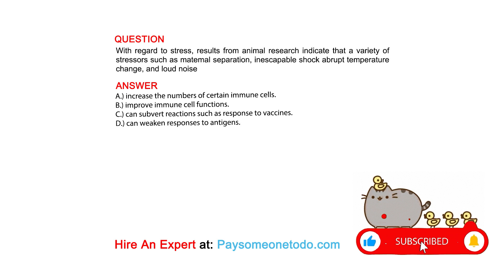With regard to stress, results from animal research indicate that a variety of stressors such ...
QUESTION
With regard to stress, results from animal research indicate that a variety of stressors such as matemal separation, inescapable shock abrupt temperature change, and loud noise

ANSWER
A.) increase the numbers of certain immune cells.
B.) improve immune cell functions.
C.) can subvert reactions such as response to vaccines.
D.) can weaken responses to antigens.